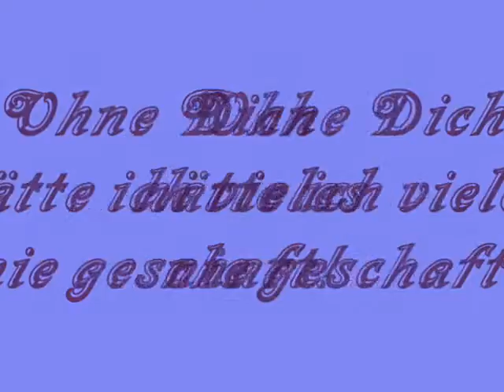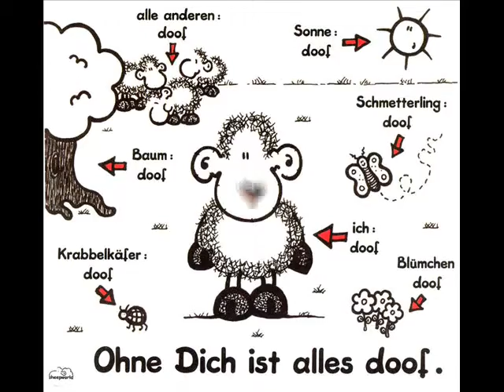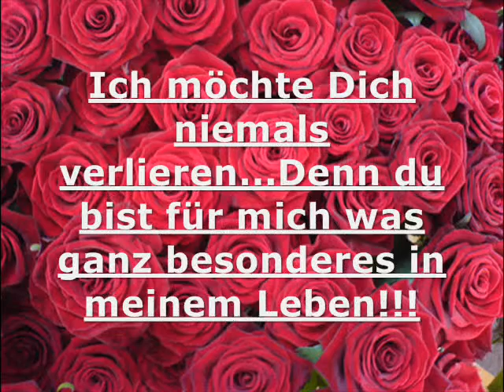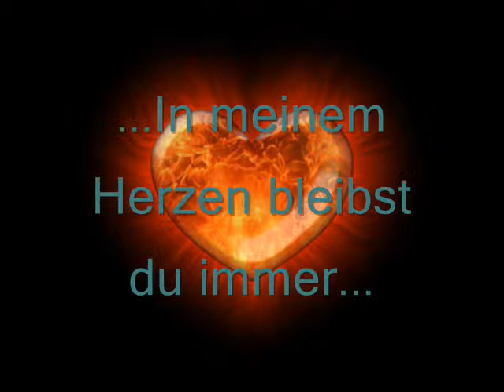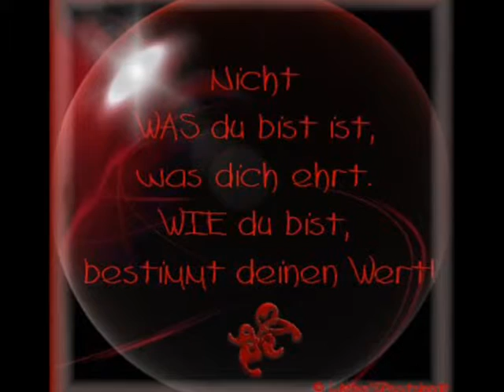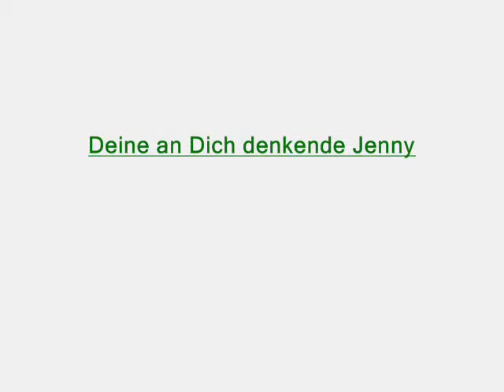Für meine Ersatzmama Franzi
Mein ein und alles.
Das wichtigste in meinem Leben